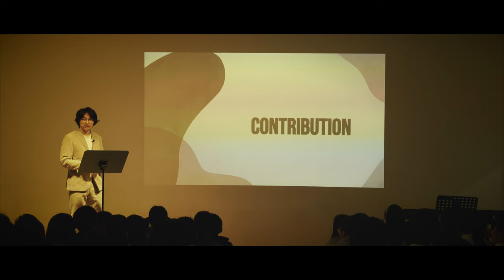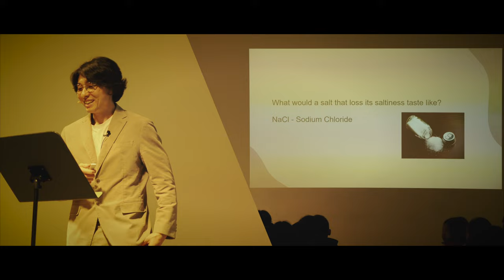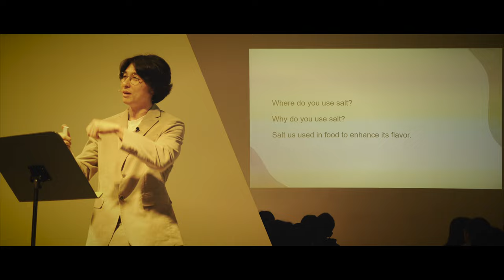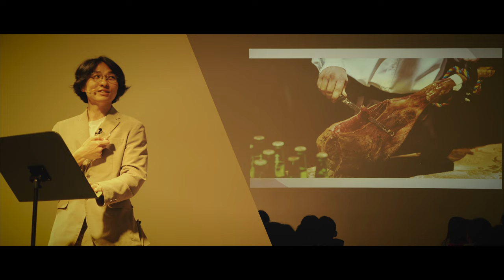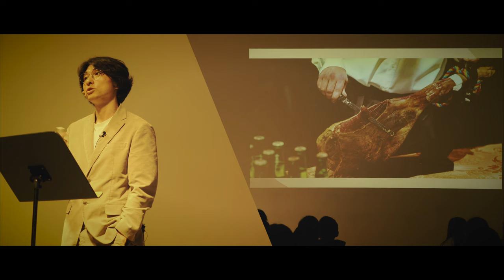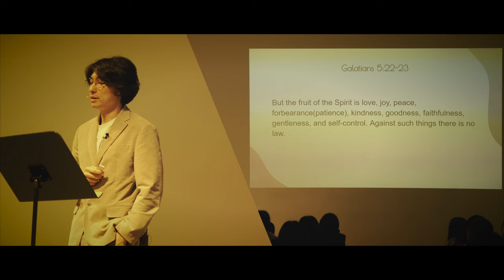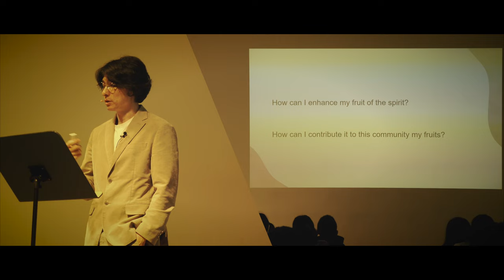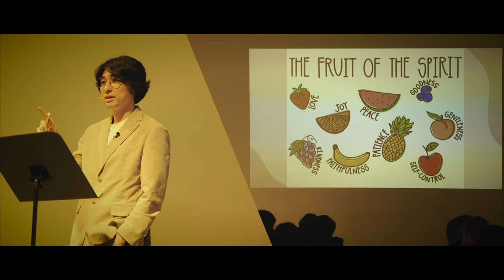[CHAPEL- 일산국제학교] 'Contribution' [공헌] (Mr. Joseph Lee)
2024 봄학기 채플 시간 JCS 이요셉 교사께서 '공헌' (마태복음 5장 13절)라는 제목으로 하나님 말씀을 JCS Chapel에서 나눠 주셨습니다.

너희는 세상의 소금이니 소금이 만일 그 맛을 잃으면 무엇으로 짜게 하리요 후에는 아무 쓸 데 없어 다만 밖에 버려져 사람에게 밟힐 뿐이니라

/// DESCRIPTIONS ///
2024 Spring Semester JCS chapel was held at a new campus- JCS Ilsan Campus. Mr. Joseph Lee, Math Teacher of Juniper Christian School (JCS) shared the Word of God, titled as 'Contribution' (Matthew 5:13).

Matthew 5:13
13 “You are the salt of the earth. But if the salt loses its saltiness, how can it be made salty again? It is no longer good for anything, except to be thrown out and trampled underfoot."

[Equipments]
1. Sony α7 III 3m, Sony A6400 (Camera)
2. Camera Lens: 24-105mm f4, 16-35mm f4, 85mm f1.8